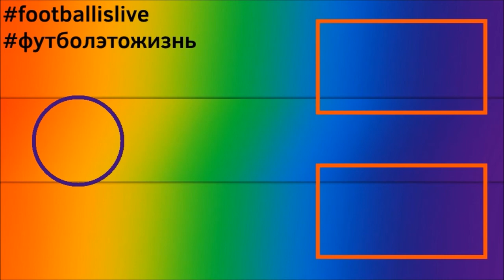FIFA 22 l ОТБОР В WL l БЕЗ ДОНАТА #3